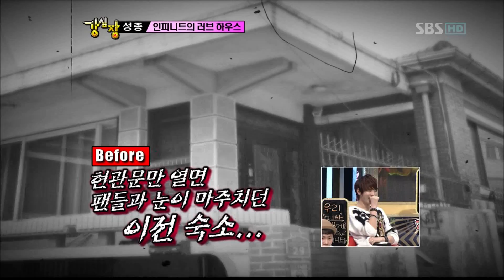111115 infinite new dorm & sungjong cut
tiffany said that she likes hoya.